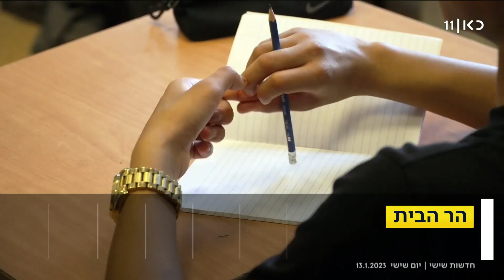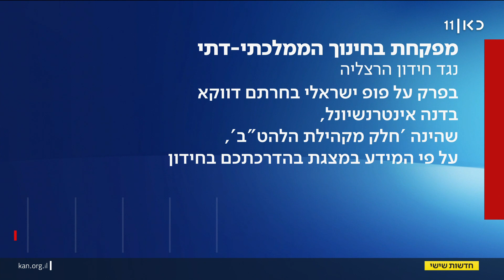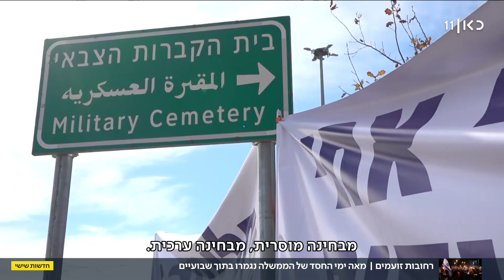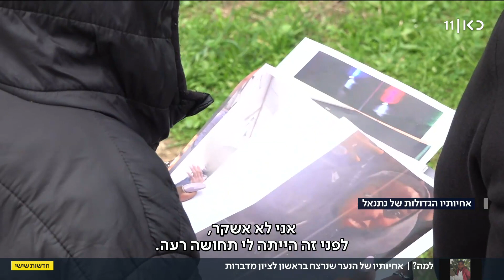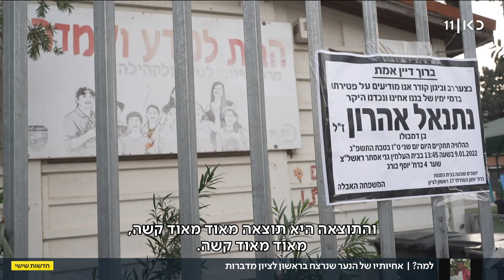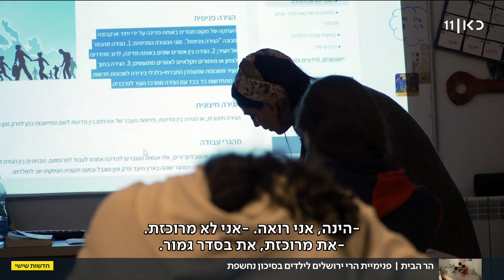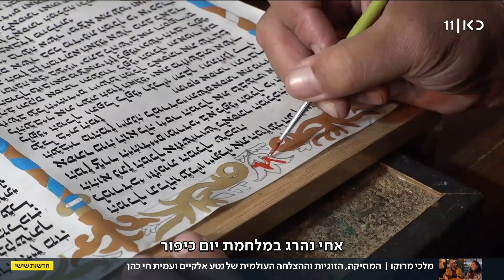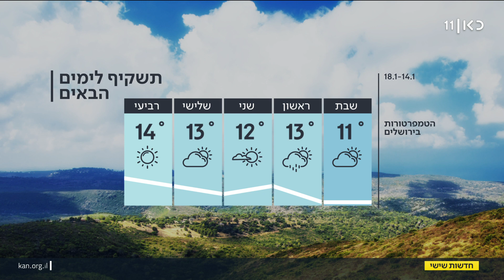חדשות שישי | 13.01.23: המשטרה נערכת למחאה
כאן חדשות | נבחרת הפרשנים של כאן חדשות עם מהדורת סיכום השבוע של כאן 11: הסיפורים שעשו את השבוע, הכותרות המרכזיות, הדיווחים והפרשנויות – לצד כתבות מגזין מרתקות